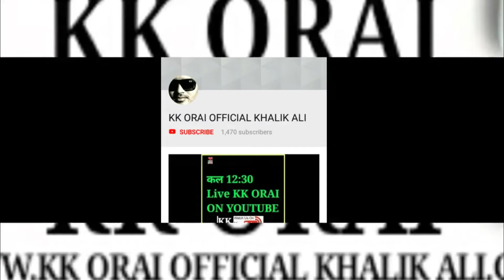Tajdar e haram Salam 2019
Plz following us on YouTube kk orai.com